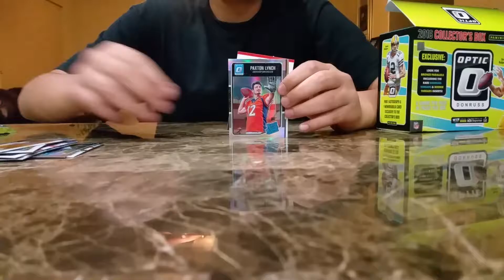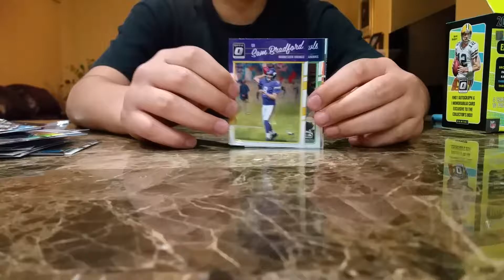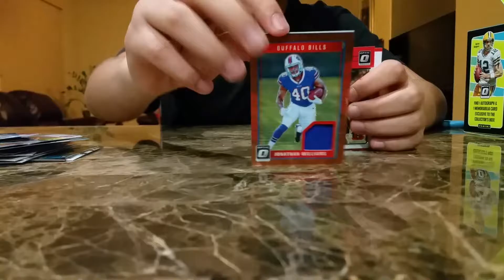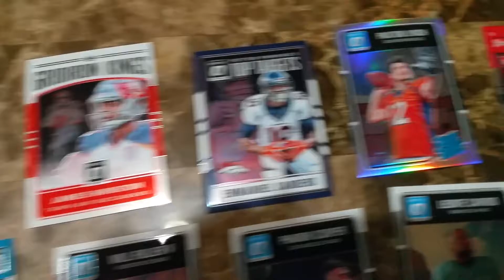2016 Dunruss OPTIC Football Collector's Box: 1 AUTO & 1 MEM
2/10/17: $49.99 @ Target. 4 Cards per Pack, 10 Packs per Box.  Bronze Parallels, Donruss Threads, Rookie Threads, Rated Rookie, Holo, Auto, Jersey, Patch